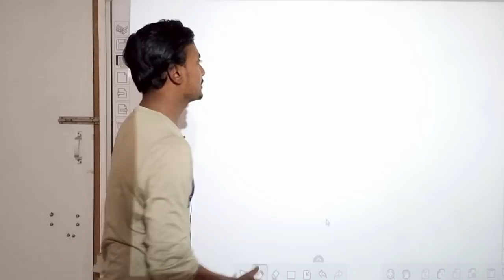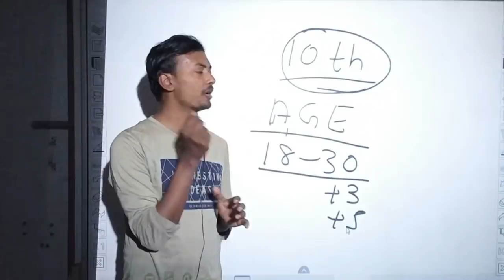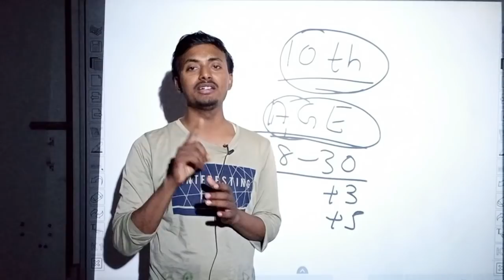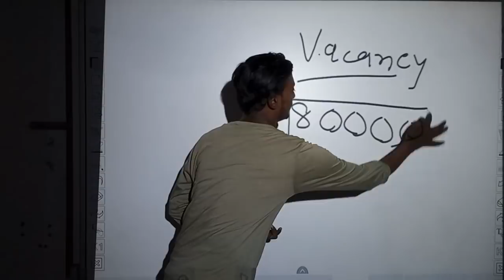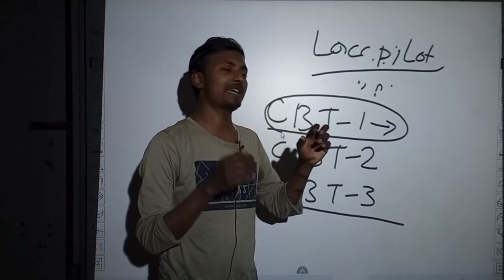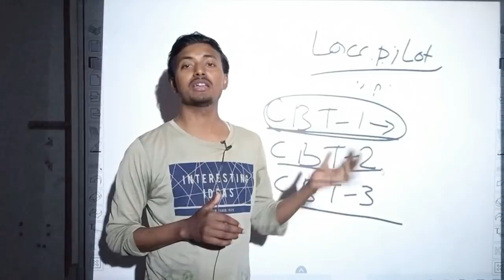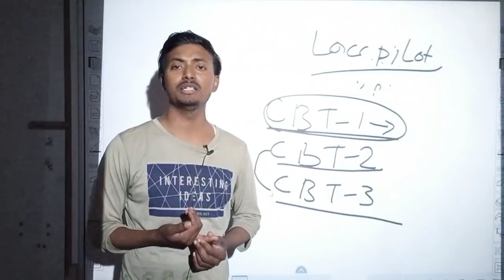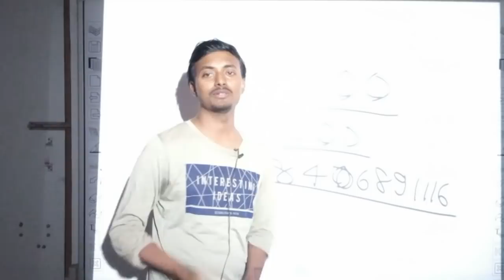LOCO PILOT KAISE BANE SAB KUCHH ISI EK VIDEO MEN JANE CBT 1 CBT 2 CBT 3 PSYCHO TEST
loco pilot kaise bane full informative video . alp cbt 1 cbt 2 cbt 3 alp psychotest, loco pilot ki taiyaari ke liye master notes jarur padhe all subject master notes

for video coaching and master notes